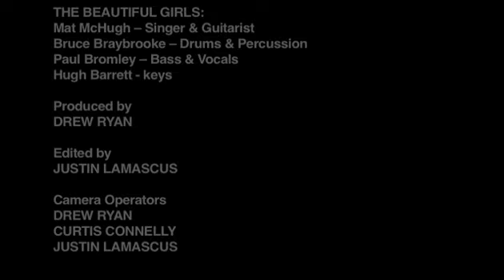THE BEAUTIFUL GIRLS "I Thought About You" - live @ the Fox (full video)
The Beautiful Girls perform "I Thought About You" from the album Ziggurats at the Fox Theatre in Boulder, CO.